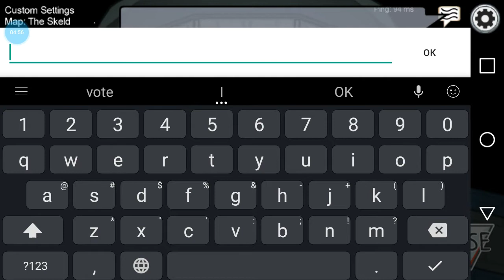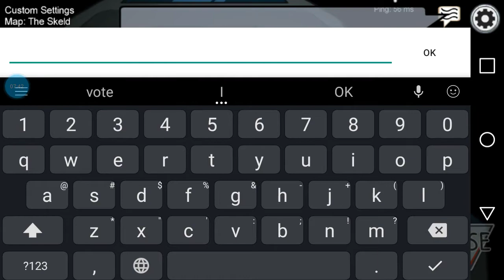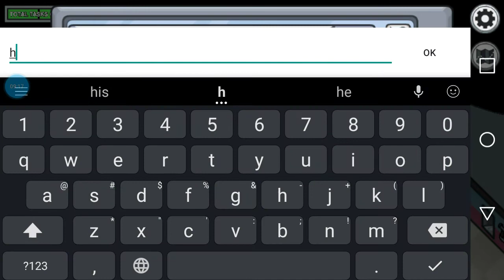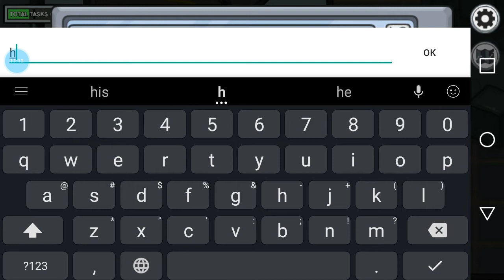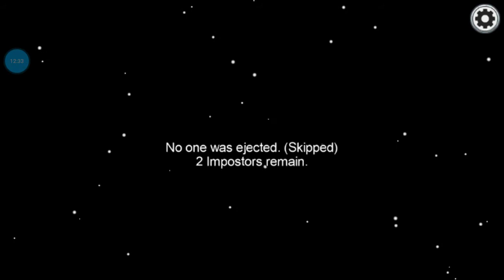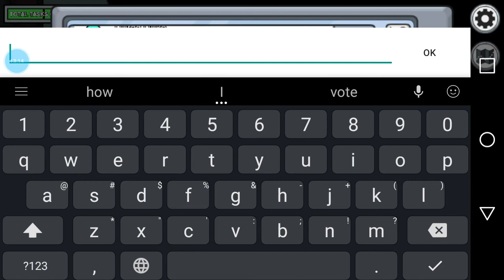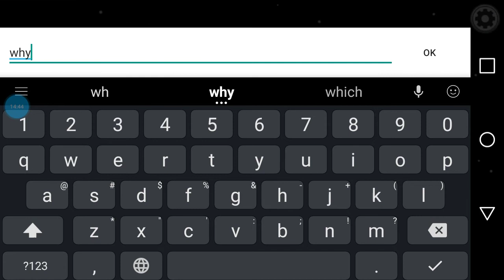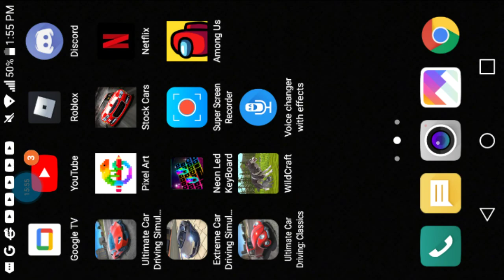more among us